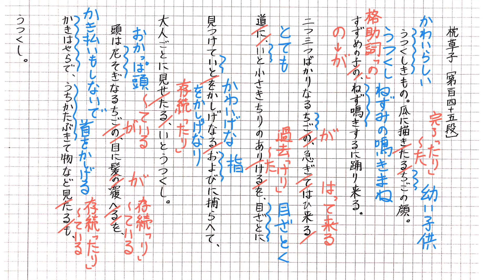枕草子 第百四十五段【ステップ編】